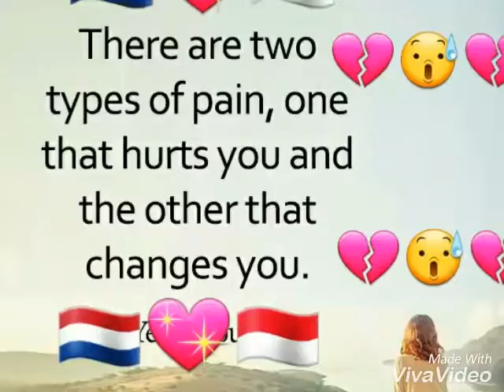💃"Even when the excitment is only a moment"💖